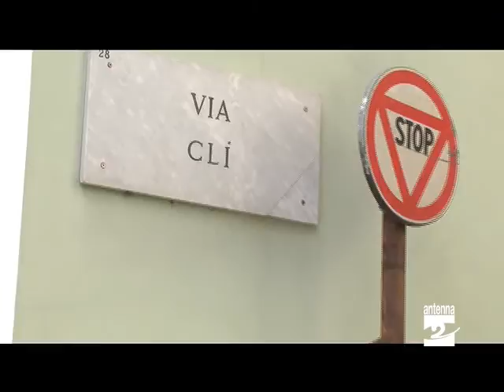Clusone apre la sede del PD Antenna 2 TV 060511.mpg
In alta Valle Seriana da domani (sabato 7 maggio 2011) il partito democratico avrà una nuova sede. Sentiamo Nicola Andreoletti.